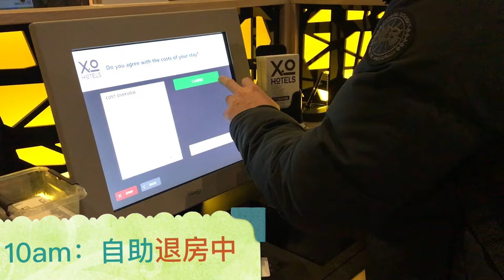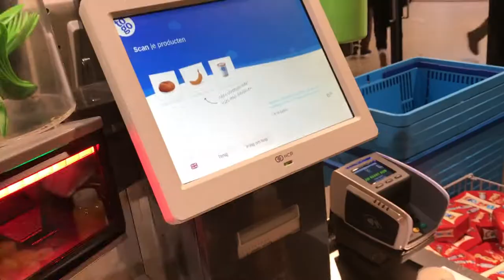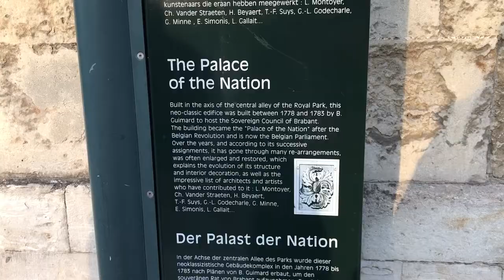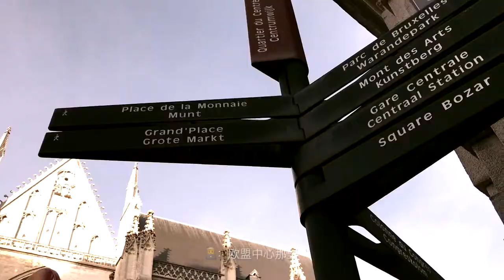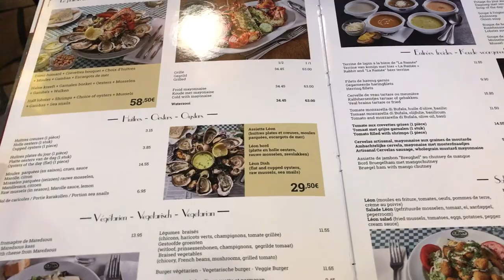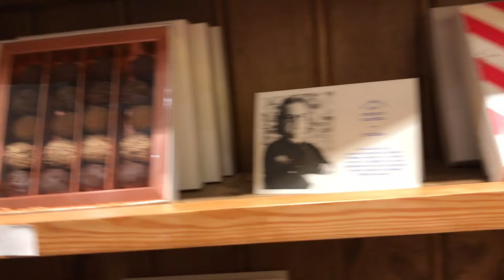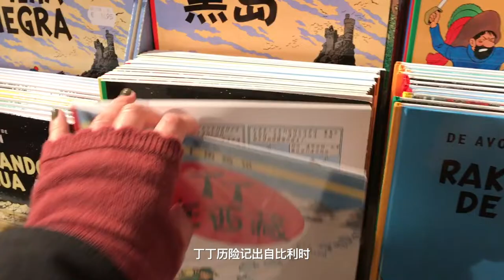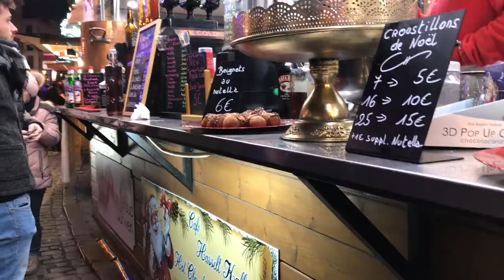在布鲁塞尔的18个小时 || 18 hours in Brussels || Christmas VLOG Ep2 || Belgium 🇧🇪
Hello 欢迎打开我的信息栏
这次是我们去欧洲的第二站：比利时的布鲁塞尔
交通：
从荷兰的阿姆斯特丹出发，坐火车到布鲁塞尔，我们坐的是Thalys的火车，每天有很多班，直达，很方便。
住宿：
这次住的是布鲁塞尔的Courtyard酒店，很新，离大广场一站路的距离。晚上我们逛完是直接走回去的。酒店附近很干净很宽敞。
 吃：
很好吃的餐厅：Leon
旺季一定要提前网上定好位置！！！
街边也有很多季节性小吃